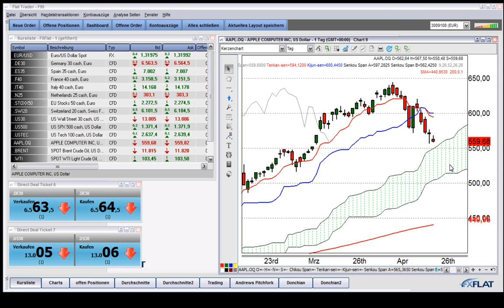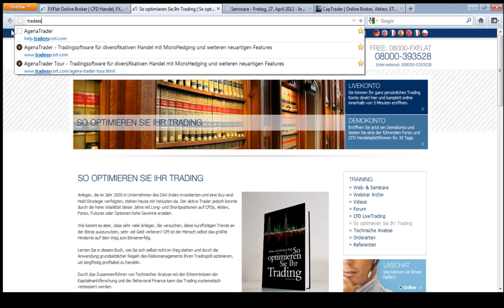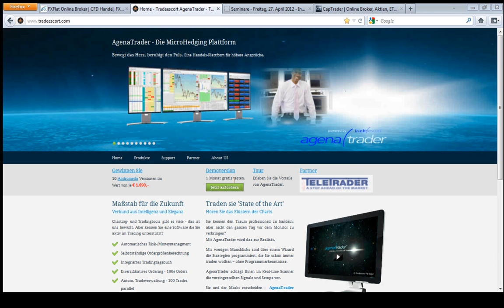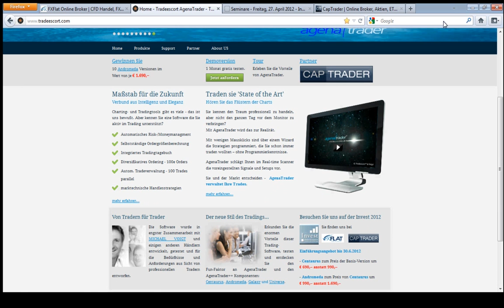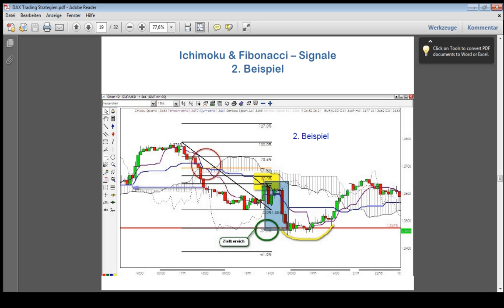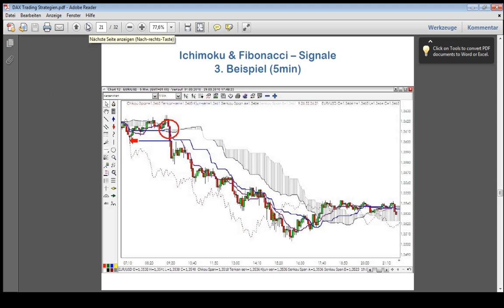DAX_Tr._Strategien2 Teil 4